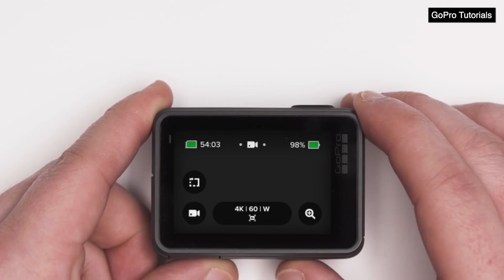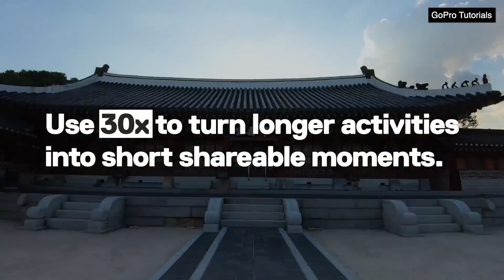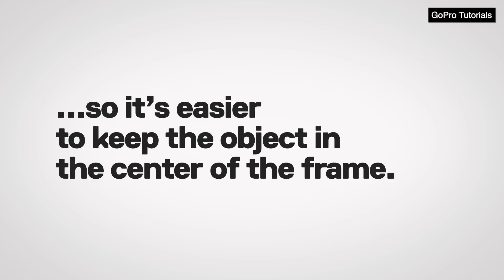How To Capture Time Warp Videos On The GoPro HERO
Creator: GoPro Tutorials